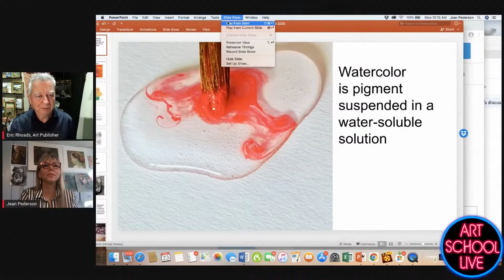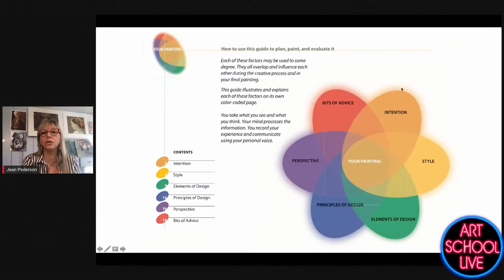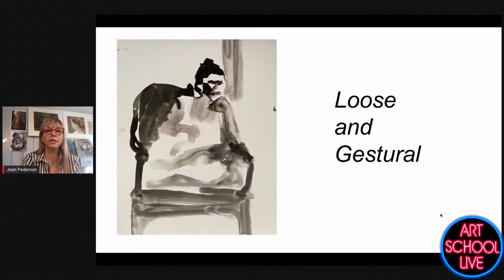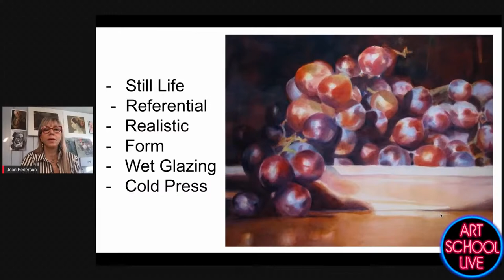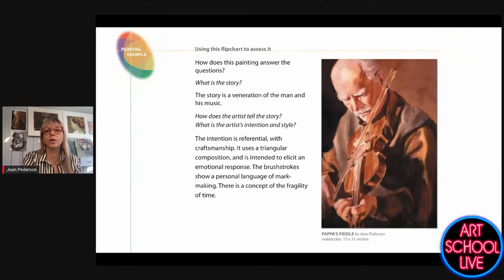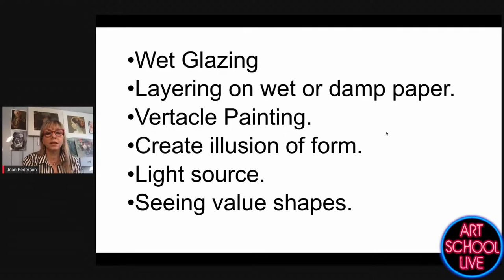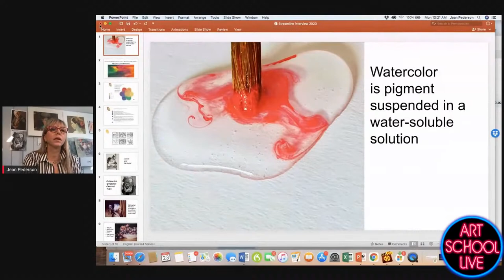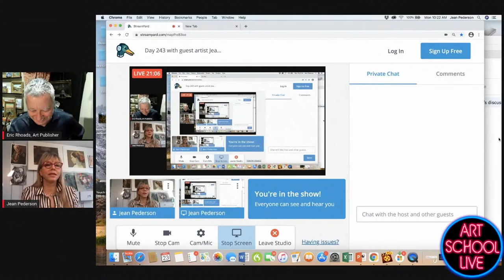Facial Features in Watercolor with Jean Pederson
Join art publisher @ericrhoads on artschoollive as he gives you free artinstruction in watercolor, watercolorpainting with Jean Pederson.